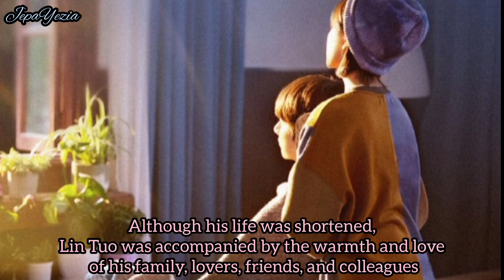Angels Fall Sometimes CP Lin Yi and Li Landi Synopsis and Cast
"If There is Still Time Left" a.k.a "Angels Fall Sometimes" being one of the upcoming dramas that has been eagerly awaited, starring Lin Yi in 2023

As we know, Lin Yi's popularity began to increase dramatically since he starred in the drama "Put Your Head On My Shoulder" together with Xing Fei in 2019

Then he started starring in several other popular dramas such as "Love Scenery" (2021) with Lulu  Xu, "Ling Long"(2021) with Justin Yuan and Angel Zhao, and also "Memory of Encaustic Tile" (2022) with Yukee Chen

For the more details please watch the video till the end